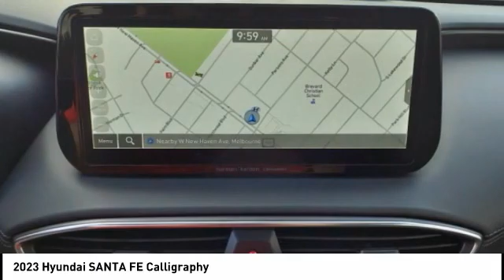2023 Hyundai SANTA FE Melbourne FL H79261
2023 Hyundai SANTA FE Calligraphy